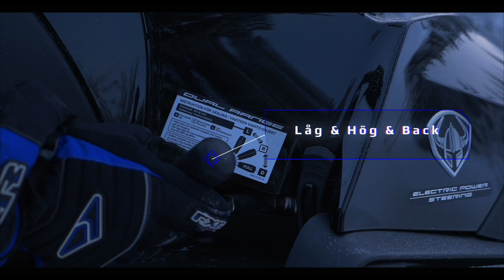VK PROFESSIONAL II EPS/RS Viking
VK Professional II EPS - Välj de tuffa, stabila köregenskaperna hos den senaste VK Professional II – och ta kommando över snön.

RS Viking tutorial/features & benefits